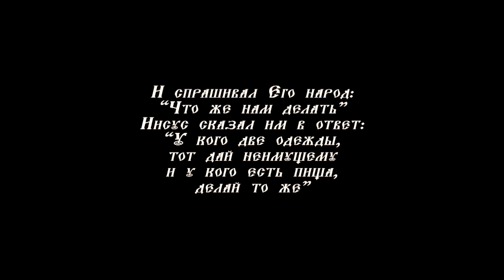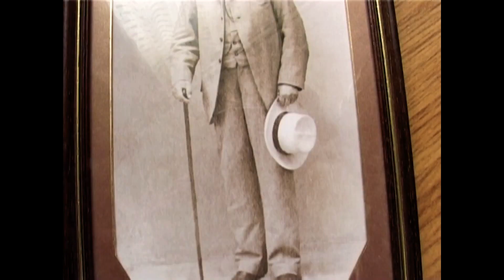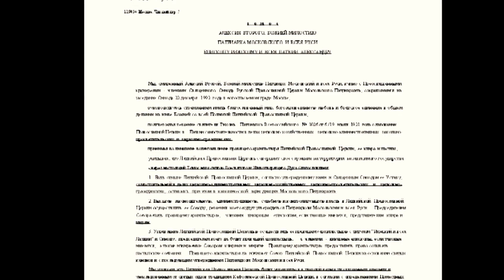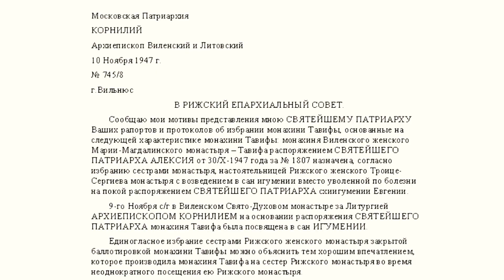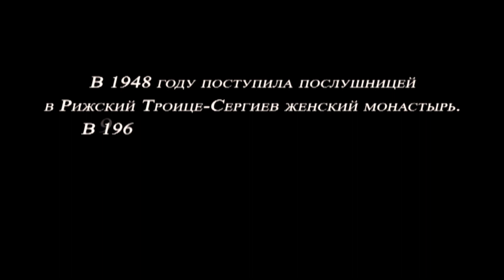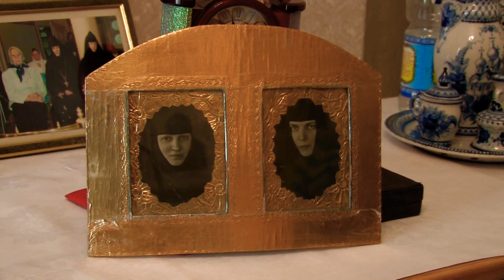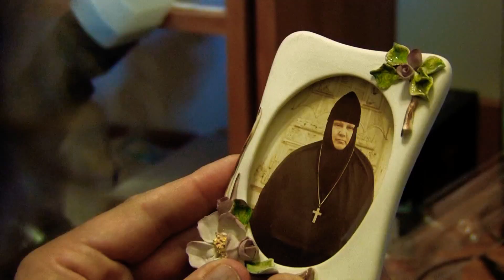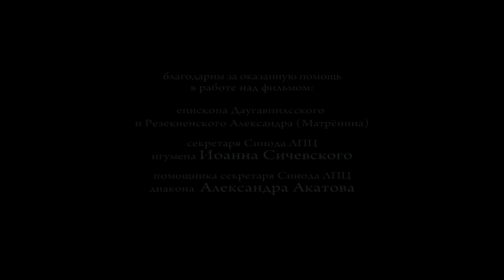История рижского Свято-Троице-Сергиева женского монастыря и его скита Спасо-Преображенской пустыни.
Основательницами Свято-Троице-Сергиева женского монастыря являются фрейлины двора Императрицы сестры Екатерина и Наталья Мансуровы. Их родители — член Государственного Совета, статс-секретарь Борис Павлович Мансуров и известная благотворительница, кавалерственная дама ордена св. Екатерины Мария Николаевна Мансурова, урожденная княжна Долгорукова — наряду с прекрасным образованием заложили в своих детях основу христианского воспитания. Продолжительное время вместе с родителями сестры проживали в Святой земле, где укреплялось их желание послужить Богу.

В Ригу сестры Мансуровы приехали в 1887 году в связи с болезнью младшей дочери Натальи. Здесь семья включилась в активную благотворительную деятельность. Они основали воскресную школу, принимали участие в создании народного училища, библиотеки, бесплатной столовой, взяли под свою опеку заключенных и их детей в Рижской женской тюрьме. После исцеления Натальи, в знак благодарности Богу в 1891 году сестры Мансуровы при непосредственном участии родителей основали приют для девочек и богадельню с круглосуточным чтением Псалтири, вокруг которых постепенно образовалась Свято-Троице-Сергиева община.
С тех пор обитель не закрывалась, а в тяжелые военные годы здесь был приют для сирот, богадельня и лазарет для раненых. У монастыря имеется скит в 70- км от Риги, который также основали сестры Мансуровы. Скит предназначался для молитвы вдали от городской суеты.
Рижская обитель находится по адресу: ул.Кр.Барона, 126.

Latvian nunnery, klosteris, zvanu tornis, pareizticība.

Оригинальное видео здесь.